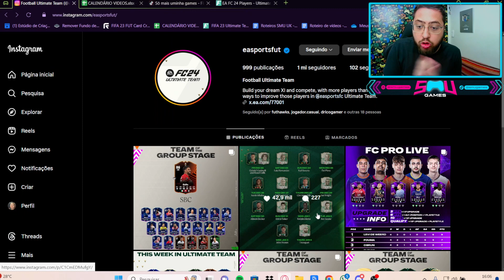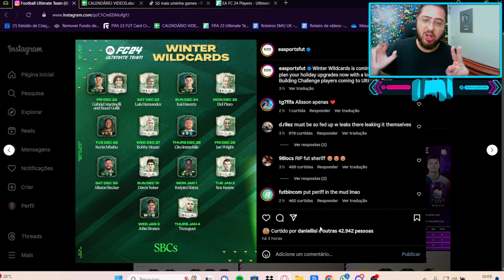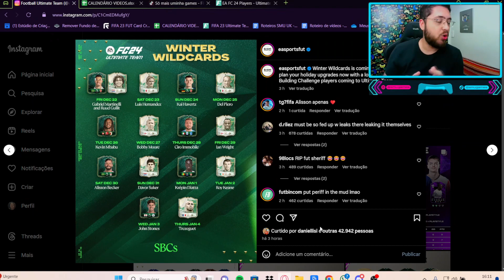EA SPORTS FC 24 ULTIMATE TEAM | A EA VAZOU OS PRÓXIMOS DMES!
Quer montar seu time dos sonhos?

Jogo FIFA no PS5, se quiser jogar comigo é só entrar na live!